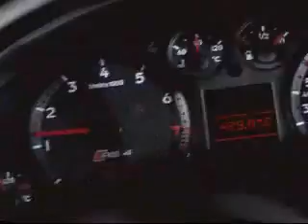Audi RS4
sen každýho šneka